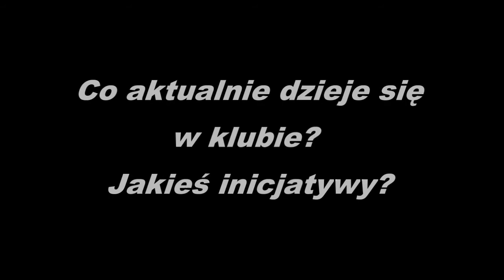Prezes o 3 urodzinach zespołu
Prezes zespołu PROmilky Way odpowiada na pytania dotyczące 3 urodzin.